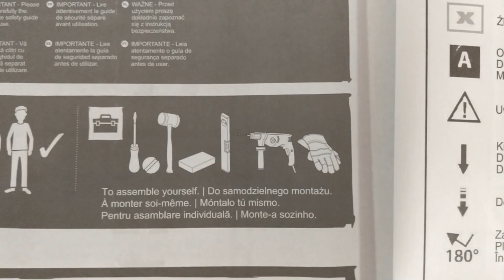Cave house and Finca in Spain/ Casa Cueva y Finca en España (Ep 46)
Our page with videos of our progress renovating a cave house and Finca in Spain.
The ups, downs, and everything in between. No apologies for pictures of our dogs, wildlife, and things that make us glad to be here.
We feel privileged to have this opportunity and just hope we manage to do it justice.

Nuestra página con videos de nuestro progreso en la renovación de una casa cueva y una Finca en España.
Los altibajos y todo lo demás. No me disculpo por las fotos de nuestros perros, la vida salvaje y las cosas que nos alegran de estar aquí.
Nos sentimos privilegiados de tener esta oportunidad y solo esperamos que logremos hacerle justicia.